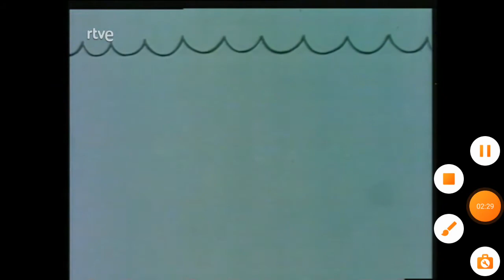los nins.baila el claque,la cometa blanca 1981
actuación del grupo nins,en la cometa blanca tve 1981